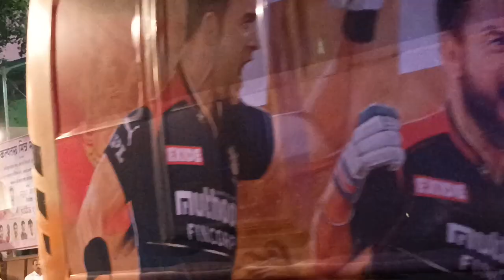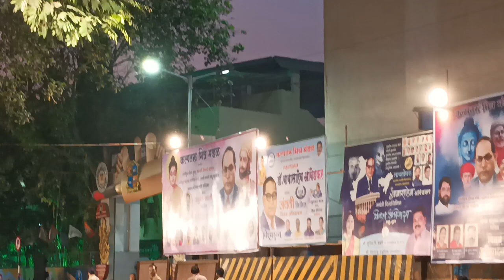dadoji kondav stadium thane. virat kohli prectice match 14.04.2022